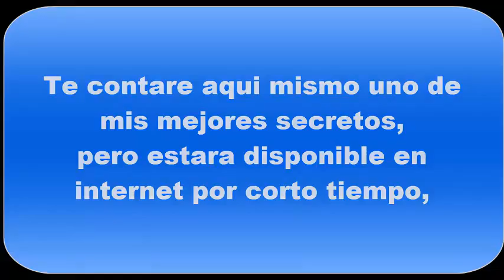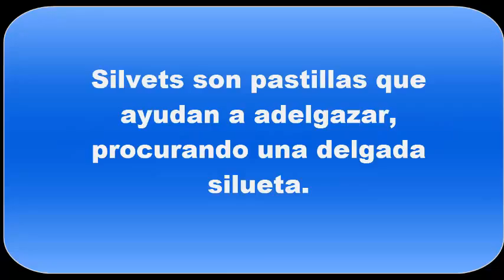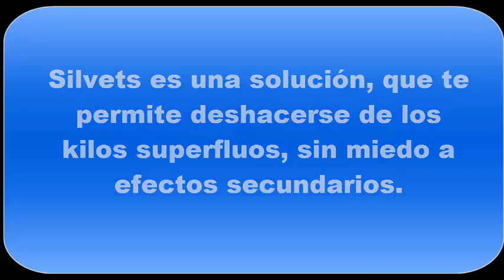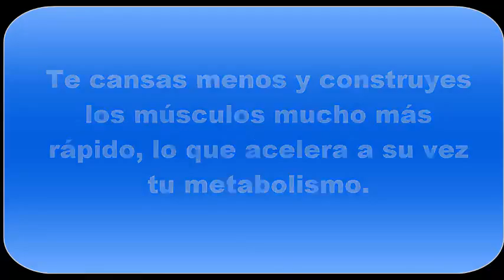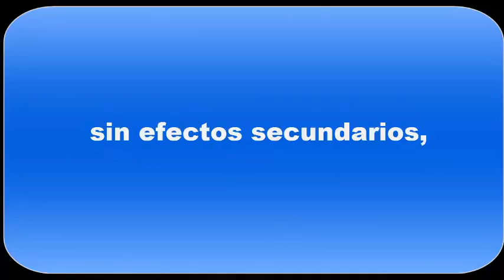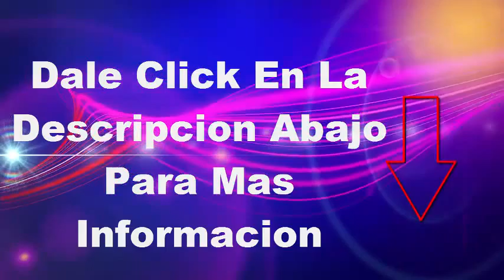Pastillas para Adelgazar | SIlvets pildoras para perder peso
SIlvets pildoras para perder peso

Descubre cuáles son las mejores pastillas naturales para adelgazar sin rebote y rapido. Sus nombres, sus componentes y por qué son tan buenas.

Existen las pastillas para bajar de peso sin rebote ...
ترجم هذه الصفحة
Las pastillas para bajar de peso generalmente tienen un efecto rebote, es decir, que mientras uno toma estas pastillas baja de peso aceleradamente, sin ...

ترجم هذه الصفحة
No
Producto milagro - Wikipedia, la enciclopedia libre
ترجم هذه الصفحة
La afirmación de que se puede llevar sin esfuerzo: "pastilla dietética mágica", ... El anuncio de que son "completamente seguras", o "sin riesgos para la salud". ... Favorecer el efecto rebote, es decir, la rápida recuperación posterior del peso ...

ترجم هذه الصفحة
Sin embargo, las recomendaciones que limitan su uso para el tratamiento a corto ... Esto se cree que es la tendencia que tienen las píldoras de dieta en el ...

ترجم هذه الصفحة
A la dieta sin gluten también se la denomina dieta TACC (sin Trigo, Avena, Centeno, farmacológicos que contribuyan a hacer más llevadero este tipo de dieta. fresca de panadería (saccharomyces cerevisiae), en bloques o pastillas.

ترجم هذه الصفحة
El diazepam se utiliza para tratar estados de ansiedad y está considerada ... de la suspensión brusca pueden aparecer depresión, insomnio por efecto rebote, es una marca registrada de la Fundación Wikimedia, Inc., una organización sin ...

¿Como Puedo Bajar De Peso? - Wikipedia - YouTube
▶ 2:17
08‏/12‏/2013 - تم التحديث بواسطة Bajar de Peso, Salud y Belleza Natura

People who watched this video:

Also searched online for:

عمليات بحث متعلقة بـ pastillas para adelgazar sin rebote
pastillas para adelgazar naturales
pastillas para adelgazar mercadona
dieta para bajar de peso sin rebote
mejores pastillas para adelgazar
perder sin rebote
pastillas para bajar de peso rapido de venta en farmacias
nombres de pastillas para bajar de peso